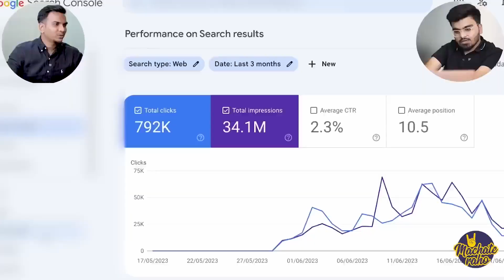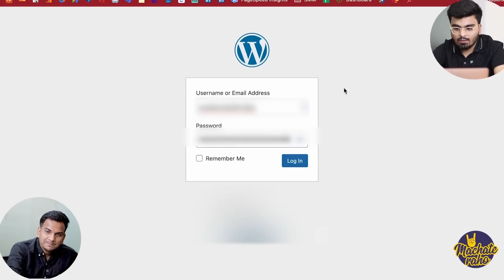Instant Result वाला Blog कैसे बनाये? | Tips to Get Instant Results from Your Blog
Namaste Dosto,
In this video, Mr. Kushal Arora is sharing Tips to Get Instant Results from Your Blog. He is making money from his 1 month old blog, if you are aspiring to create a blog this video really help to choose right way to get instant result.